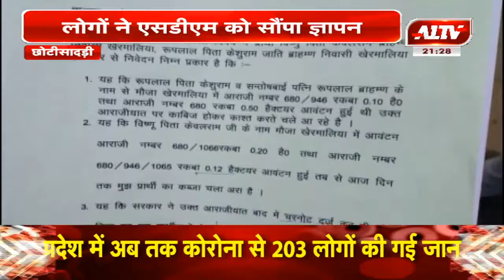छोटीसादड़ी : आवंटित भूमि पर नरेगा कार्य करने का विरोध